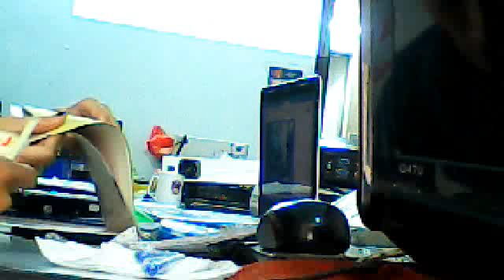Sửa chữa màn hình lcd, 0949513333, màn hình aoc lcd 17 731fw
, Địa chỉ trung tâm sửa chữa màn hình lcd ở hà nội uy tín, 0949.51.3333, Trung tâm sửa chữa màn hình lcd uy tín ở hà nội, 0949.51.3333
Sửa màn hình lcd giá rẻ tốt nhất Hà Nội, sua man hinh lcd tại nhà.
Dịch vụ sửa màn hình lcd, sua man hinh lcd uy tín.
Trụ sở Chính : Số 58 Hào Nam - Đống Đa - Hà Nội.
Cơ sở 2 : số 48 Ngõ 68 - Đường Cầu Giấy - Hà Nội.
Sửa Màn hình LCd - Sua man hinh LCD, man hinh may vi tinh, man hinh tinh the long
Sửa chữa màn hình LCD các bệnh thường gặp như sau:
Sửa màn hình LCD bị hư nguồn:
Hiện trượng cháy nổ cầu chì màn hình LCD.
Bật màn hình LCD không lên gì.
Bật màn hình LCD 5 -- 10 phút mới chạy.Hoặc màn hình LCD chạy một lúc tự tắt
Màn hình LCD Không có đèn báo nguồn .
Sửa màn hình LCD bị BỆNH CAO ÁP:

Hiện tượng máy chạy 2 -- 5s tự tắt.
Màn hình thấy ảnh tối
Bật máy lên thấy màu đỏ gạch một lúc mới sáng
Màn hình chỉ sáng nửa trên hoặc nửa dưới
Sửa màn hình LCD bị BỆNH BO MẠCH CHÍNH:

Hiện tượng không nhận tín hiệu từ máy tính.
Không nhận độ phân giải ban đầu từ nhà sản xuất.
Mất các chức năng ở menu điều khiển ở màn hình.
Màn hình bị sai chế độ mầu
Đèn báo nguồn luôn ở trạng thái mầu vàng.
Sửa màn hình LCd bị BỆNH PANEL(Màn hình tinh thể lỏng):

Hiện tượng trắng màn hình.
Ảnh thấy mờ xương hay âm ảnh.
Kẻ xọc ngang xọc đọc hay bị bóng chữ
Ảnh bị sai mầu các nét chữ bị xé
Mất 1/3 hay 2/3 màn hình không hiển thị được
(các bạn tham khảo các hiện tượng được chup hình ở cuối bài viết)